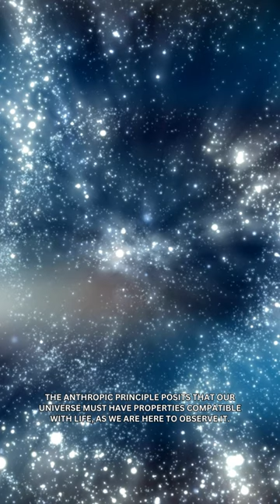The Anthropic Principle: Fine-Tuning of the Universe | Fusion Facts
Discover the anthropic principle and its implications for our understanding of the universe. Learn how the multiverse hypothesis might explain the fine-tuning of our universe for life.